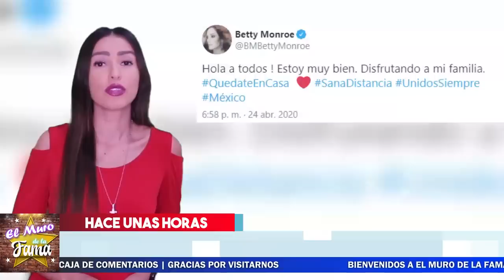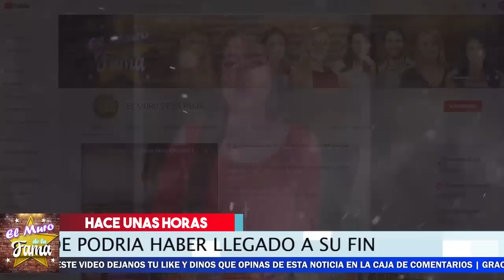🎱❌ 𝗧𝗿𝗶𝘀𝘁𝗲𝘇𝗮 𝗟𝗼 𝗗𝗲 𝗕𝗘𝗧𝗧𝗬 𝗠𝗢𝗡𝗥𝗢𝗘 Donde Su Carrera 𝗖𝗼𝗺𝗼 𝗔𝗰𝘁𝗿𝗶𝘇 𝗟𝗹𝗲𝗴𝗼 𝗔 𝗦𝘂 𝗙𝗶𝗻. El Muro De La Fama